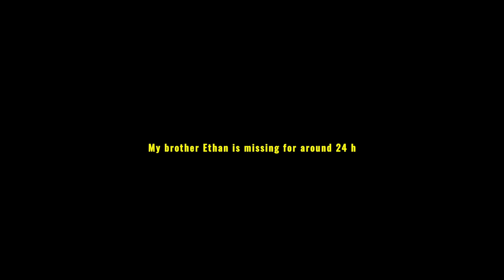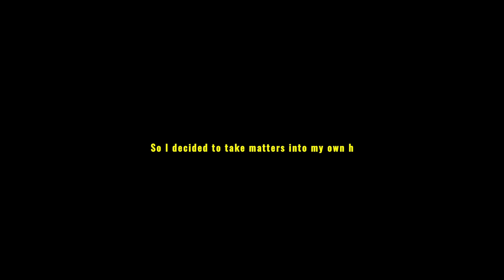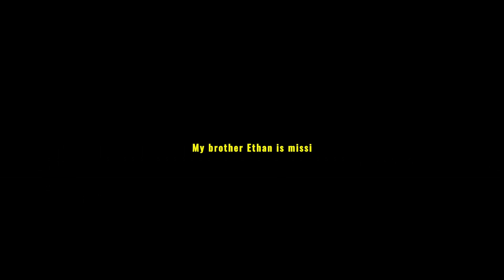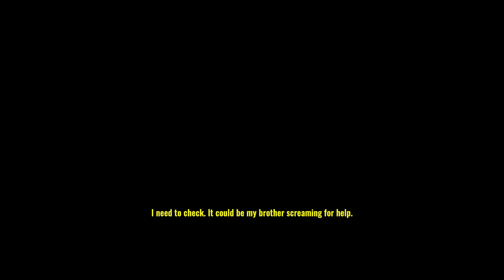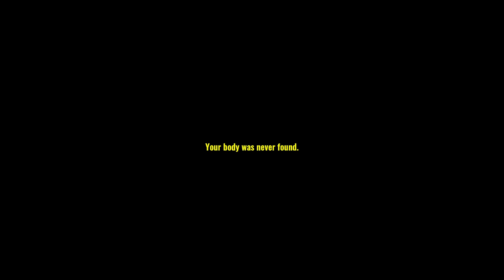MISSING HIKER taught me NOT to do this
Seriously, this game is the shining example of what NOT to do if your in this situation...

00:00 - Intro
00:20 - Introduction
06:49 - Hike up the Mountain
15:38 - Outro